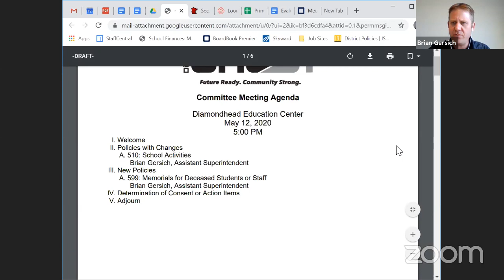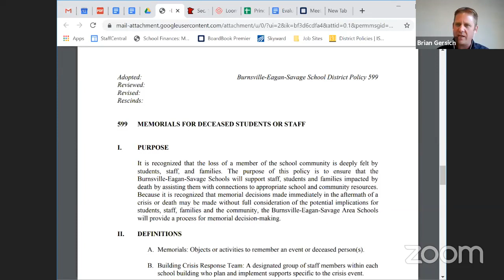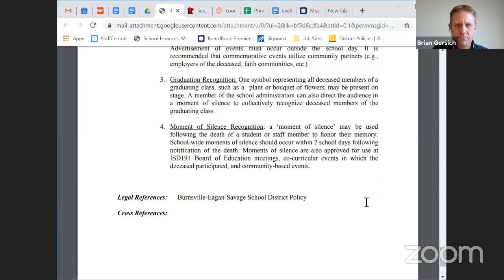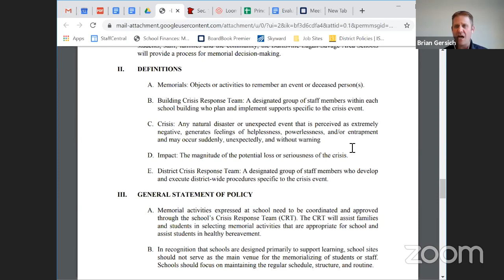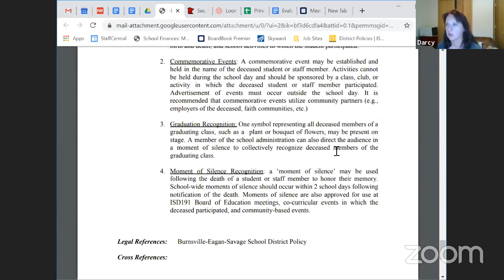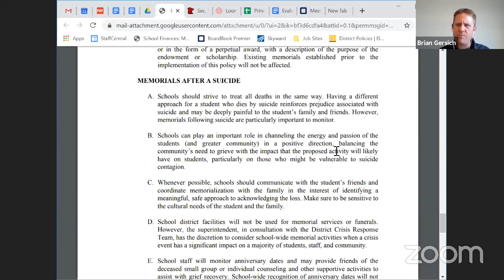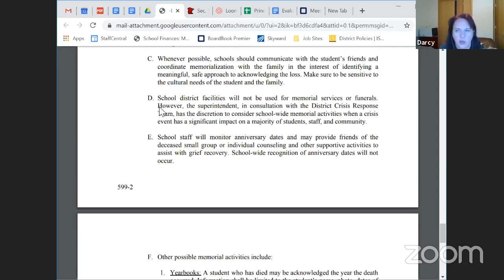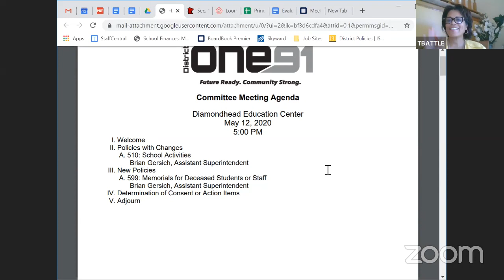District 191 Policy Review Committee